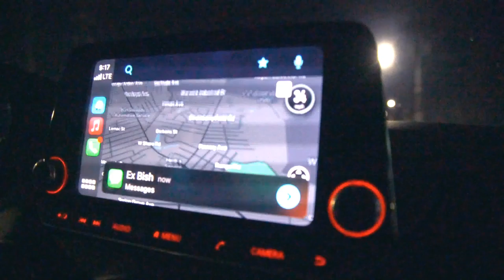The Void Trailer